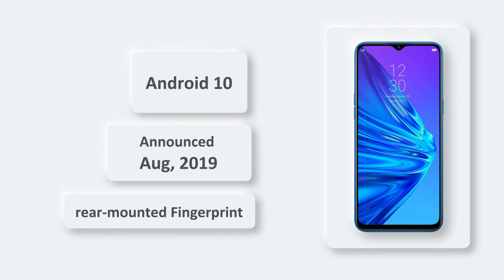2021 Configuration Breakdown : realme 5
What was the configuration and price of the  realme 5  in 2021 ?